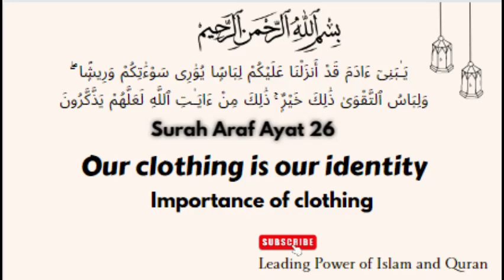Our clothing, Our identity | importance of clothing | Surah Araf Ayat 26| [English] Bayan (02)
Sufi Muhammad Ibrahim

 O mankind! Surely, We have sent down for you (such) clothing that hides your private parts and adds (to your) aesthetic value. And (in addition to your outward clothes, We have also provided you an inward dress as well, and that is) the dress of Godwariness (which) is the best. (All these inner and outer attires) are the signs of Allah so that they may take advice.